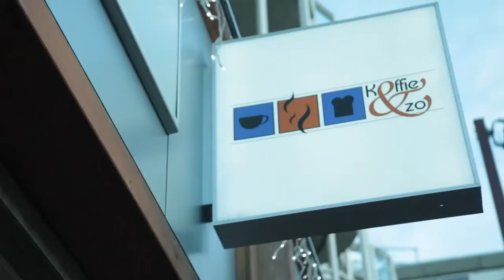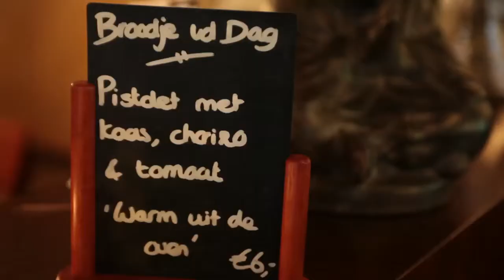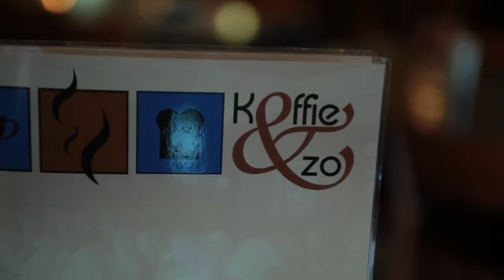Klant in beeld: Koffie & Zo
Koffie & Zo in Hoofddorp heeft iedere dag te maken met een enorme variëteit aan gasten. 's Ochtends lezen mensen graag de krant met een tosti of een uitsmijter. Maar ook voor de lunch en voor een borrelhap komen de gasten graag naar Koffie & Zo. Het concept van Koffie & Zo zorgt ervoor dat gasten graag terug komen.